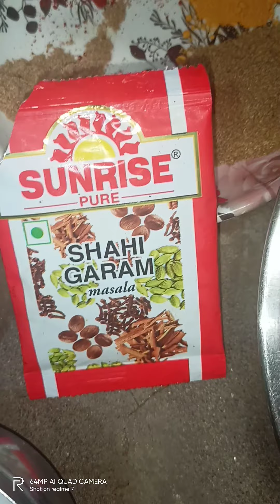চিংড়ি মাছের কোপ্তা রেসিপি/chingri macher kofta recipe